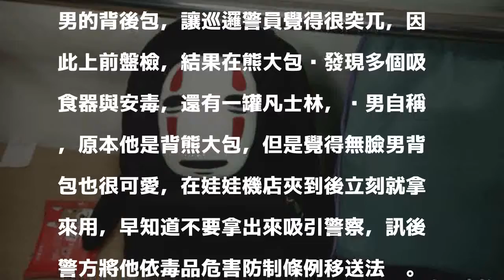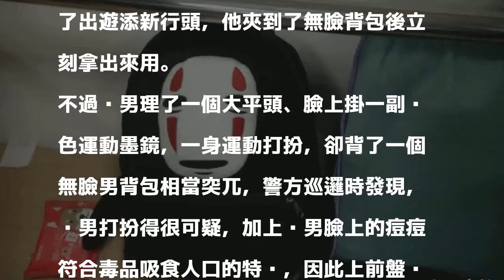粗獷男背了「無臉男」包 結果讓他很後悔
〔記者王捷／台南報導〕吳姓男子一身運動裝，不過卻背著熊大包與神隱少女無臉男的背後包，讓巡邏警員覺得很突兀，因此上前盤檢，結果在熊大包內發現多個吸食器與安毒，還有一罐凡士林，吳男自稱，原本他是背熊大包，但是覺得無臉男背包也很可愛，在娃娃機店夾到後立刻就拿來用，早知道不要拿出來吸引警察，訊後警方將他依毒品危害防制條例移送法辦。

發表評論評論如下。